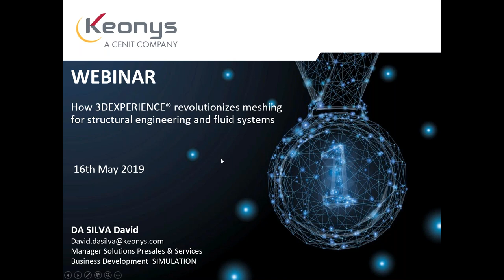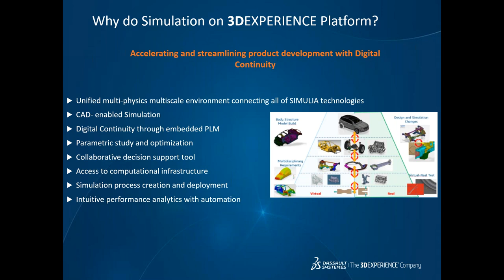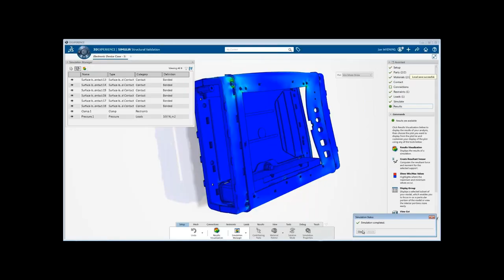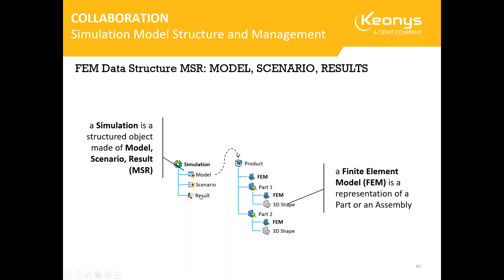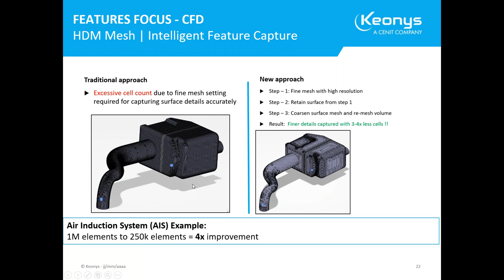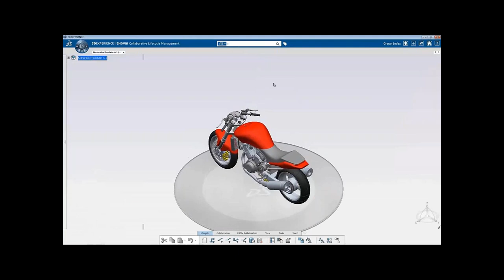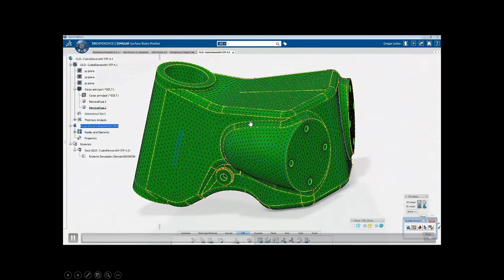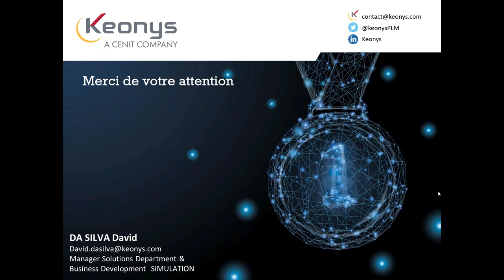WEBINAR - How 3DEXPERIENCE® revolutionizes meshing for structural engineering and fluid systems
This webinar will show what the 3DEXPERIENCE® platform offers in terms of meshing for structural engineering and fluid systems.